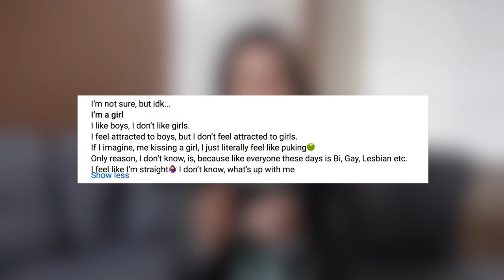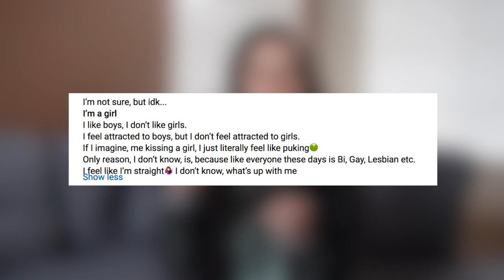Is Coming Out the New Trend? 🌈🚪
Is coming out the new trend in today? I remember back in my high school days when I started noticing more and more coming out for personal gain. I received a comment on one of my videos that had me thinking about the individuals that do come out without thinking about the other side of the situation that can arise from them just coming out because they feel like since everyone else is doing it, maybe they should too. So, I decided to share a few of my thoughts regarding this comment. I sure do hope it helps in some way and sheds some light on just being yourself and not seeking ways to force yourself to fit in, especially when you're certain of who you truly are. I appreciate you taking the time to watch this video, thank you! Much love!

Intro/Outro:
Me